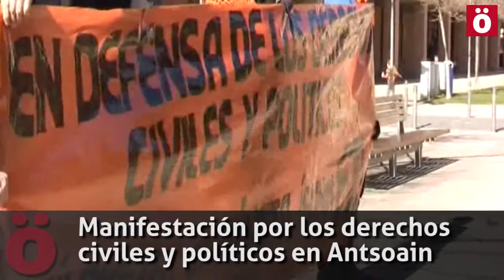Eskubide zibil eta politikoen alde Antsoainen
Igande eguerdian manifestazio bat burutu dute Antsoainen epaiketa politikoetan auzipeturik dauden herrikideei babesa emateko eta herri mugimenduko kideek pairatzen duten jazarpena salatzeko.
"En defensa de los derechos civiles y políticos. Atxiloketa, epaiketa eta isunik ez!» lelopean manifestazioa egin dute Antsoainen igande eguerdian izanen du.

Epaiketa politiko ezberdinetan auzipetuak dauden Ander Maezturi -Segiren kontrako azken makrosumarioan epaitua izan da-, Jon Garairi -04/08 auzia- eta abokatuen kontrako azken operazioan atxilotutako Jaione Karrerari babesa adieraztea izan du helburu ekimenak.

Aldi berean. salatu dutenez preso eta iheslarien eskubideen alde ekimen batean parte hartzeagatik lau lagun inputatuak daude eta beste 15 lagunek isunak jaso dituzte aldarrikapen ezberdinak zituzten elkarretaratzeetan parte hartzeagatik.